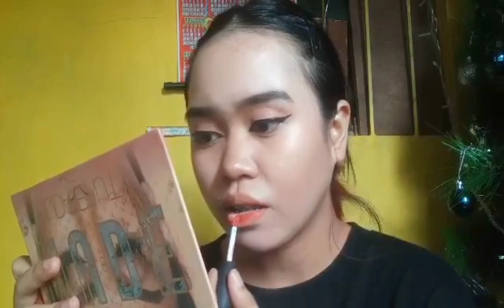DRAFTS!✨ grwm makeup support vlog youtube fypシ